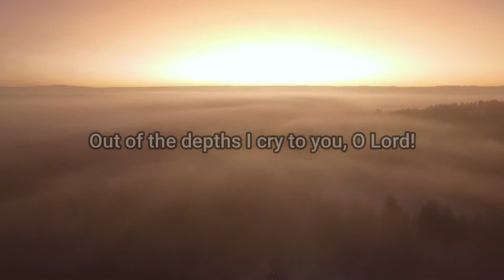| Let your ears be attentive to my cry for mercy | PSALM 130 | Bible Society of India |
Recorded at BSI Central Office  (BSI Media Studio Bangalore)

Mixed and Mastered by Mr. R.Immanuel

Video Credits: Salmon Reji
Direction: Mr. Caleb Martin
Editing: Kiran Thirupal